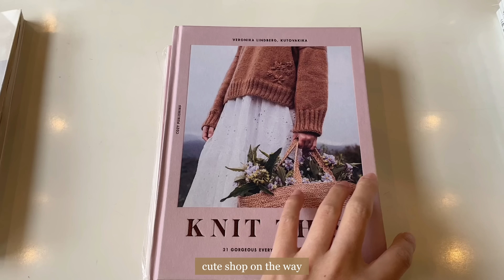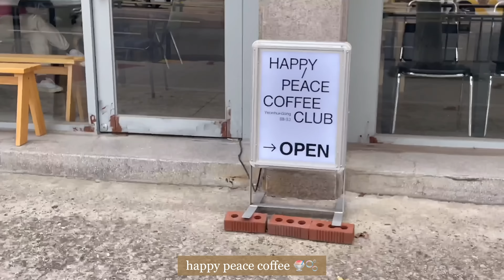saturday life vlog in Korea 🍧🛼🫧⌇(ENG) living alone, เดินเล่นย่าน Yeonhui-dong, คาเฟ่น่ารัก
🤍🧸 อันยองงงง ง ✧˖* 彡
วีคนี้ลองไปเดินเล่นย่าน Yeonhui-dong เป็นครั้งแรก
เป็นย่านเล็กๆ ที่มีแต่ของน่ารักๆ ร้านน่ารักๆ เต็มไปหมดเลย
เป็นวีคชีลๆ พักผ่อน และชาร์ตพลังกันนะคะ
หวังว่าทุกคนจะมีความสุขในวันหยุด
และอย่าลืมรักษาสุขภาพด้วยน้า

Location :
🥞 Sucre Crepe House
🍧 Happy & Peace Coffee Club
📓 Your mind (independent bookstore)

🥤song credit

iPhone 12 Pro
iMovie
VLLO